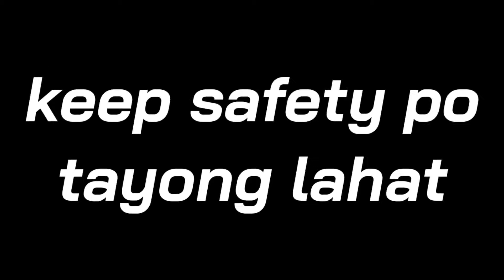Presyo ng bilihin sa bakala nag taas na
Pantanggal homesick muna mga idol
Sa mga magtatanung jan gamit na pang edit
Anjan na ang  description sa baba mga Idol
think positive lang and longlive

tutorial

Panu maglagay ng mga effects sa ating background video using
ANDROID PHONE/KINEMASTER EDITOR

tutorial :
Come and visit my tutorial videos

Using the apps
KINEMASTER W/OUT WATER MARK
Other apps,
Exrecorder for the screen recorder

sa mga gusto makuha ang gamit kong apps panuorin niyo nalang ito link sa baba
kung papanu ito makuha.